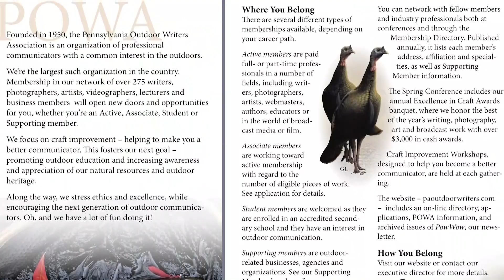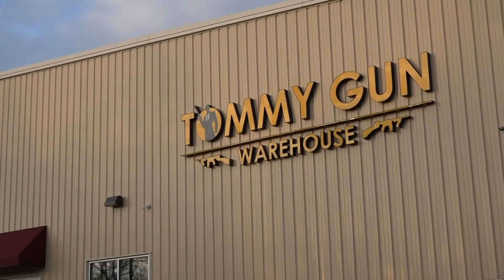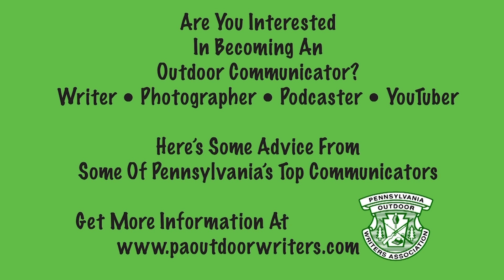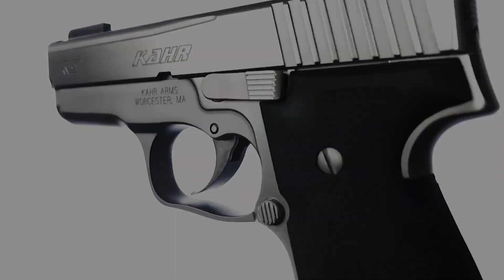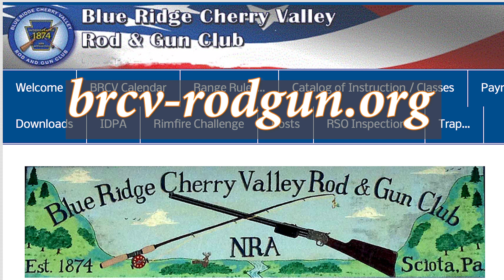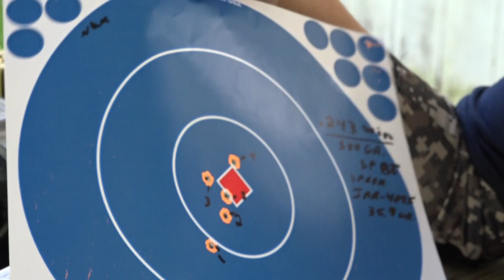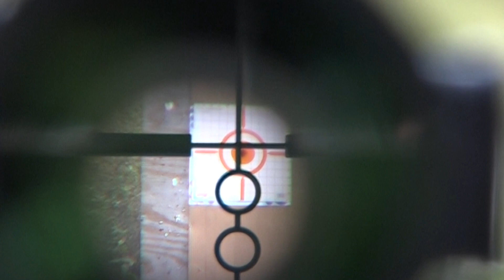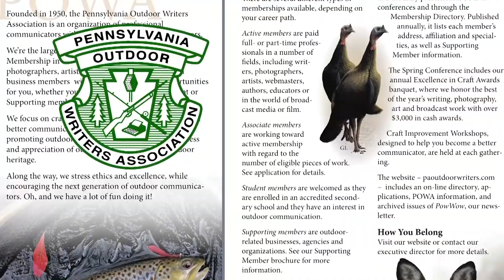Sighting-In Your Rifle & Pistol - At the Blue Ridge Cherry Valley Rod and Gun Club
Sighting-In your rifle or pistol before the big game seasons can be easy if you follow the steps outlined by an expert. Blue Ridge Cherry Valley Chief Range Safety Officer and NRA Certified Instructor Nick DeMaria, along with club president Jim Meola and Mike Brygider take you through the steps while promoting the safety aspects of gun handling. The Blue Ridge Cherry Valley Rod and Gun Club in Sciota, Pennsylvania is the oldest operating gun club in the United States (1874) and they are a 100% NRA Gold Member Club. Rifles, Shooting, Hunting, Bullets, Rod and Gun Club, Shooting Range, Safety, Gun Safety, Firearms, Self Protection, Out in the Open, Out in the Open TV, Alex Zidock, JoAnne Zidock, Pistols, Handguns,